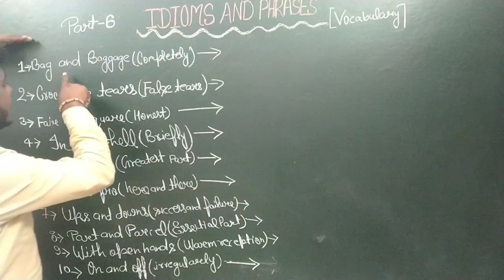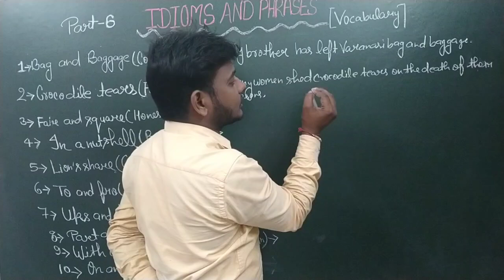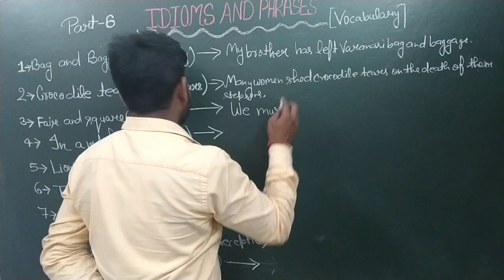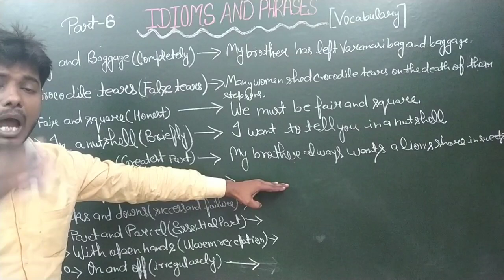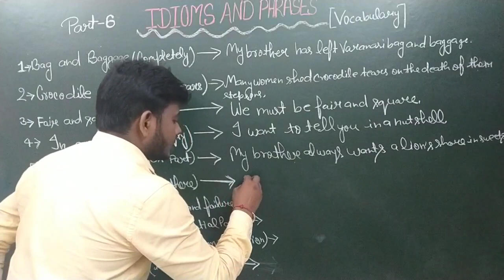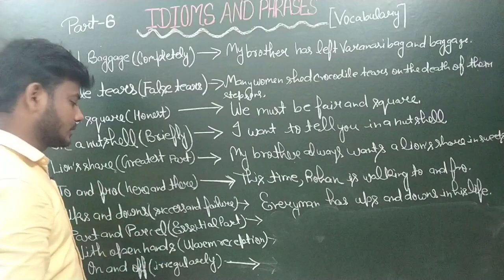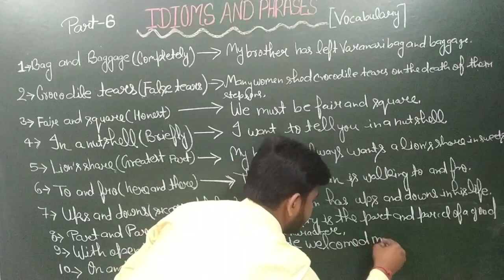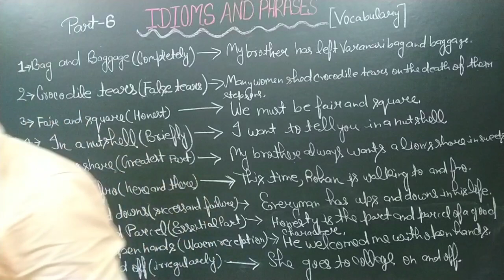English Grammar Most Important question/Vocabulary Most important question(6)/class 10,12th Exam